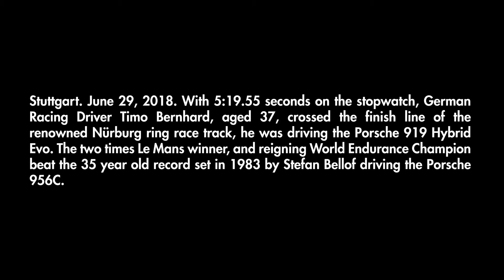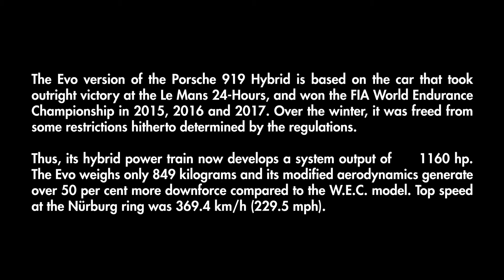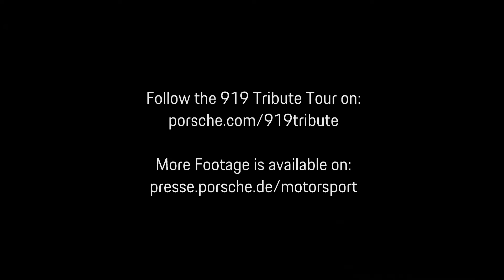Porsche 919 Hybrid EVO - Nürburgring World Record Lap - In Car - Timo Bernhard - 5:19.55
On June 29, 2018, Timo Bernhard, age 37, from Germany, lapped the 20.8 kilometres (12.94 miles) Nürburgring Nordschleife race circuit in 5:19.55 seconds at the wheel of the Porsche 919 Hybrid Evo.

The Evo version of the Porsche 9 19 Hybrid is based on the car that took outright victory at the Le Mans 24-Hours and won the FIA World Endurance Championship in 2015, 2016 and 2017. Over the winter, it was freed from some restrictions hitherto determined by the regulations. Thus, its hybrid power train now develops a system output of 1160 hp. The Evo weighs only 849 kilograms and its modified (and now active) aerodynamics generate over 50 per cent more downforce compared to the WEC model. Top speed at the Nürburgring was 369.4 km/h (229.5 mph).